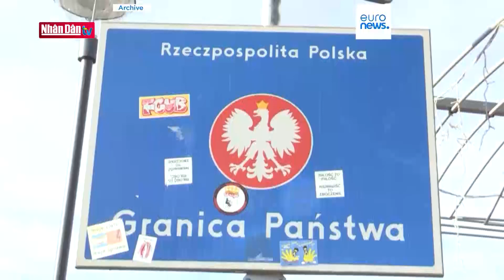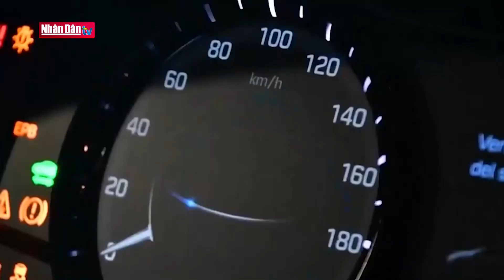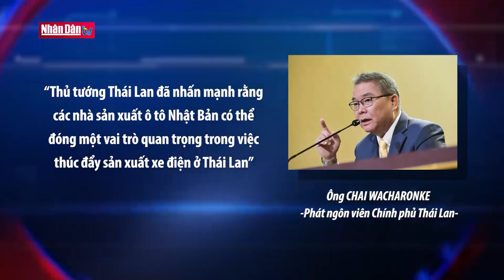Tin tức Quốc tế: Tây Ban Nha phản đối triển khai lực lượng chống cướp biển của EU tại Biển Đỏ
Ngày 27/12, Thủ tướng Tây Ban Nha Pedro Sanchez cho biết nước này phản đối triển khai lực lượng hải quân chống cướp biển của Liên minh châu Âu (EU) tham gia liên minh an ninh do Mỹ dẫn đầu để bảo vệ hoạt động vận tải biển trước các vụ tấn công của lực lượng Houthi ở Biển Đỏ.

Lực lượng hải quân chống cướp biển của EU mang tên Atalanta, được thiết lập năm 2008, hiện đang hoạt động tại Ấn Độ Dương, với sự tham gia của 1 tàu hải quân Tây Ban Nha. Tây Ban Nha tiếp quản quyền chỉ huy sứ mệnh trên biển của EU từ Anh năm 2019, khi London chuẩn bị rời khỏi Liên minh châu Âu. Trụ sở hoạt động của Atalanta cũng được chuyển đến căn cứ hải quân Rota ở miền Nam Tây Ban Nha. Thủ tướng Tây Ban Nha Sanchez cho biết lực lượng Atalanta không có "những đặc tính" cần thiết để tiến hành tuần tra ngăn chặn các cuộc tấn công của lực lượng Houthi trên Biển Đỏ. Tuy nhiên, ông Sanchez khẳng định chính phủ TBN sẵn sàng ủng hộ EU thành lập một lực lượng khác nhằm giải quyết vấn đề này.